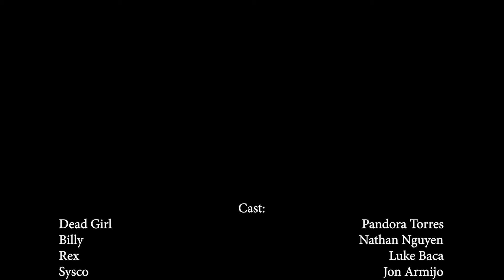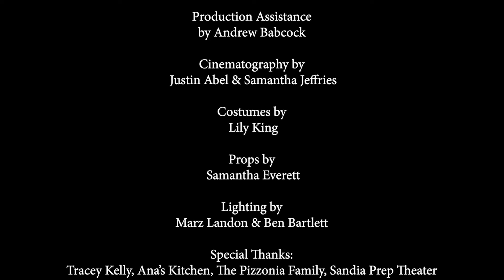Dead Girl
Billy and Rex have a problem. Sysco's wife just turned up dead at Rex's apartment. Now Sysco wants answers.